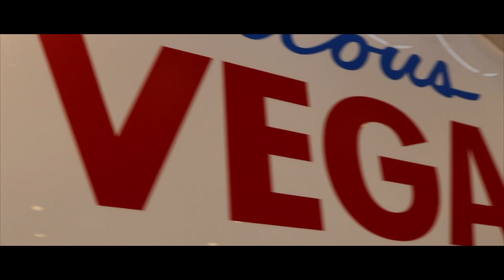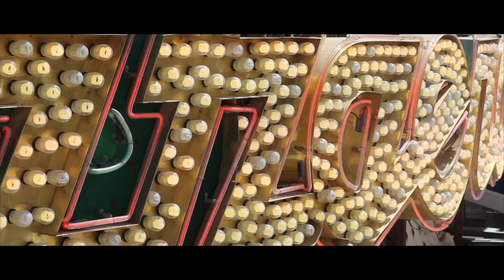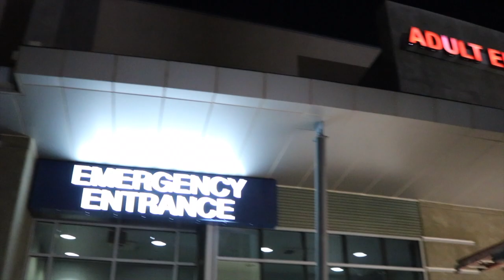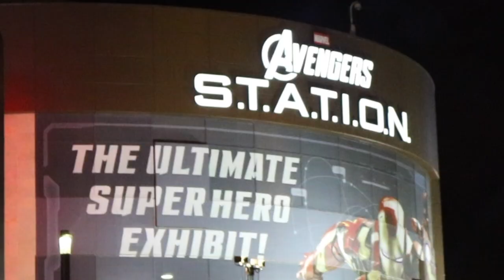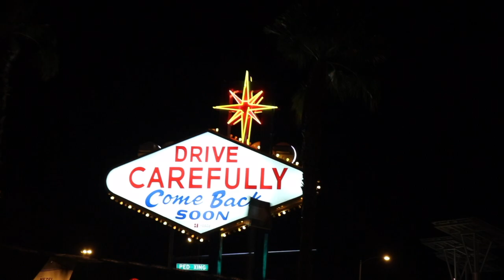What Happens in Vegas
What happens in Vegas sends you home on crutches and with great clickbait.

Featured in video:
Neon Museum
Silverton Hotel Aquarium
Las Vegas Strip
South Point Hotel
Fremont Street Experience: 80's Station
University Medical Center
Caesar's Palace